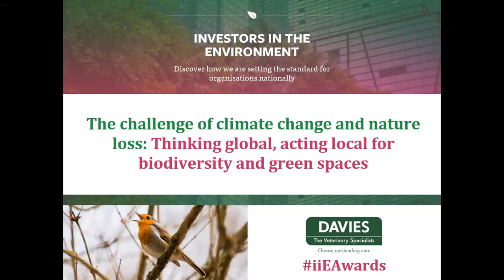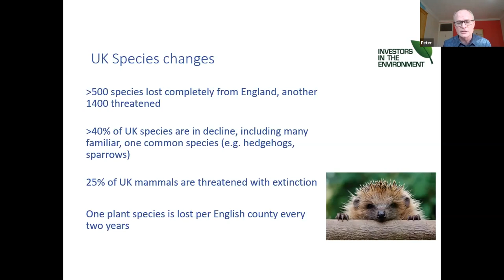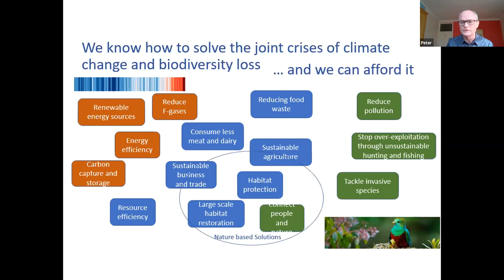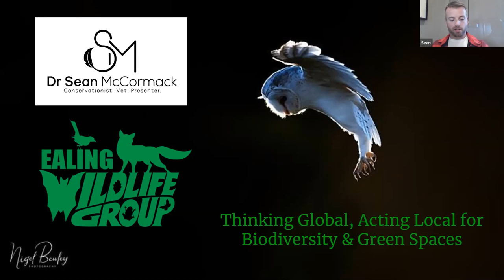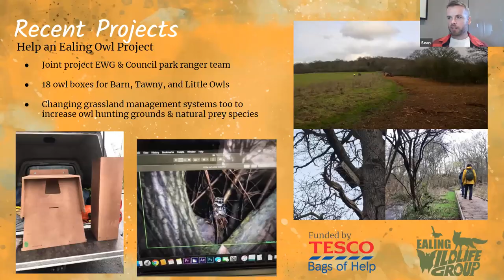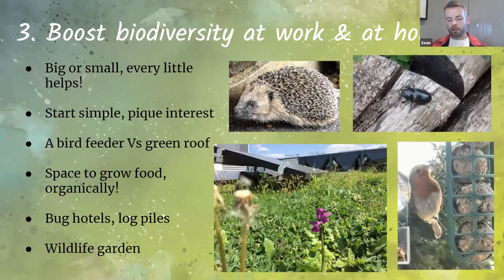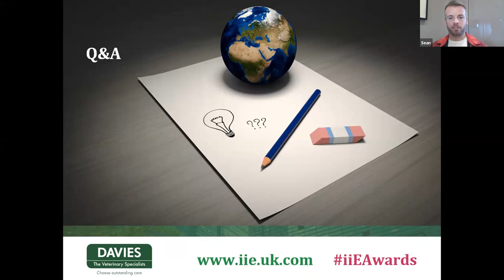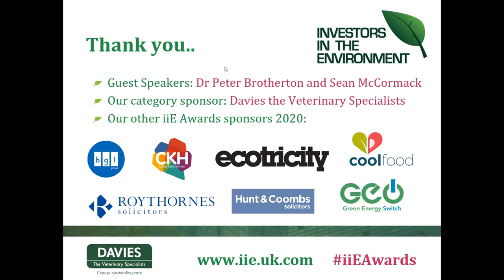The challenge of climate change and nature loss: Thinking global, acting local for biodiversity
2020 marks the 10th anniversary of the Investors in the Environment (iiE) Awards, and to celebrate the occasion we've launched a full programme of free online events for you and your team to join.

Hear from Dr Peter Brotherton, Director of Science and Climate Change at Natural England, the government’s official advisor on nature conservation in England. His talk presents the latest evidence of how our climate and the natural world are changing, taking a global and UK view.

Peter was joined by speaker Sean McCormack, who is incredibly passionate about community and nature. Growing up in Ireland, Sean spent his childhood obsessed by birds, bugs and plants – a self-confessed nature nerd.

Dreaming of being a vet, Sean completed a degree in Animal Science in Essex followed by Veterinary Medicine in Dublin. Once qualified, Sean spent six years working in various domestic and exotic pet practices and saw him move to Ealing. Sean combines his passion and extensive knowledge of the natural world to lead Ealing Wildlife Group – guiding through education and conservation.